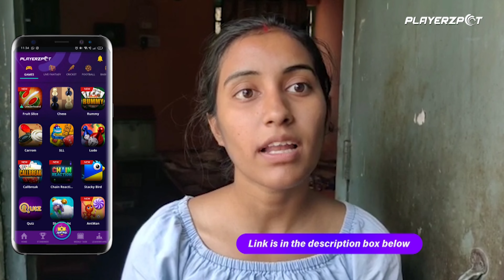KGF Chapter 2 Movie के लिए लड़ाई हो गई 😡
✔Special welcome to our youtube family and        auspicious thankyou to all our subscribers who put us on 330k+ subscribers love us like that and do support us  ☺️🙏